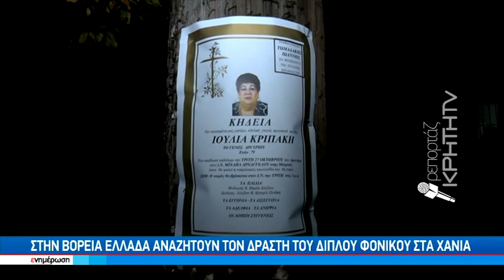Στην βορεία Ελλάδα αναζητούν τον δράστη του διπλού φονικού στα Χανιά